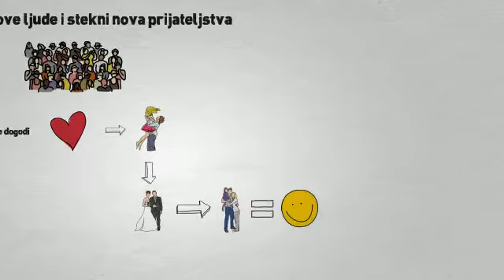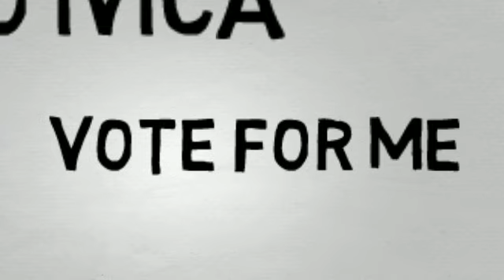Kako uzeti više od života by Ivica Gelo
NAGRADNI NATJEČAJ UZMI VIŠE OD ŽIVOTA UZ NOVI KIA PRO_CEE'D (Ivica Gelo)